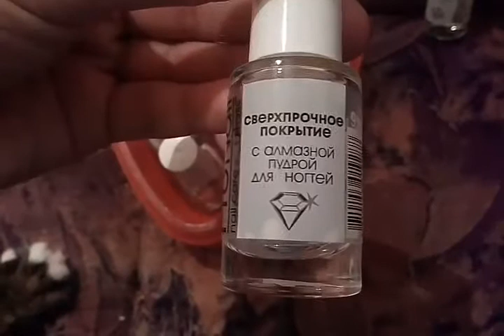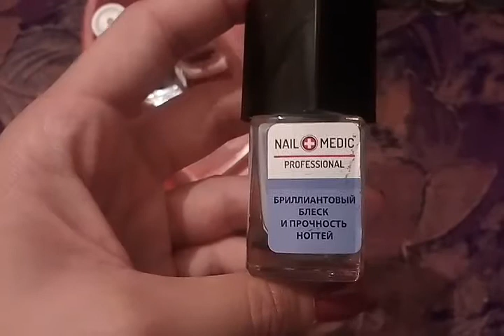Анонс будущих обзоров про укрепляющие лаки для ногтей.